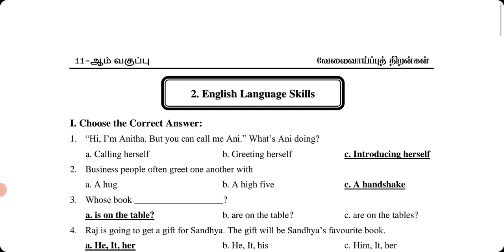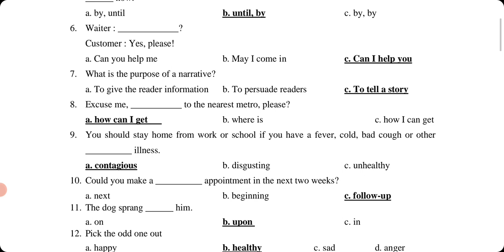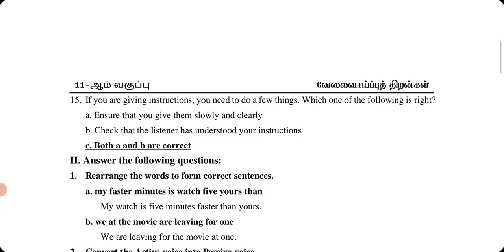11th வேலைவாய்ப்புத்திறன் | பாடம் 2 | Book back Q A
11th employability skills lesson 2 in tamil medium book back answers